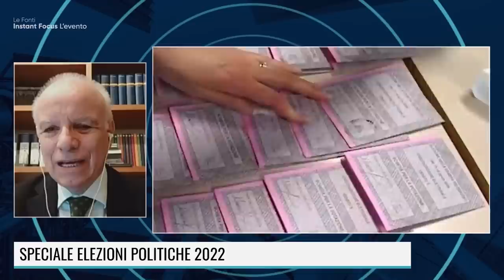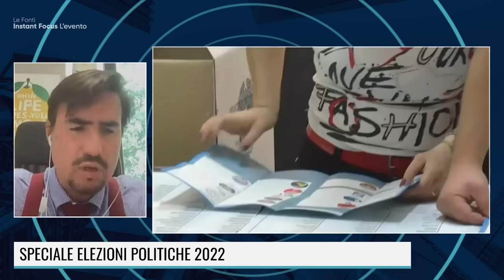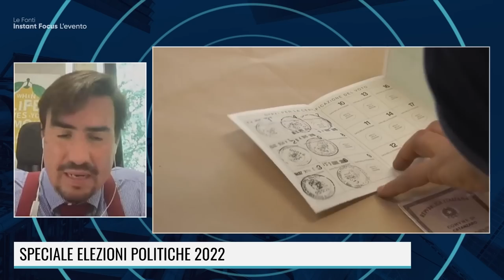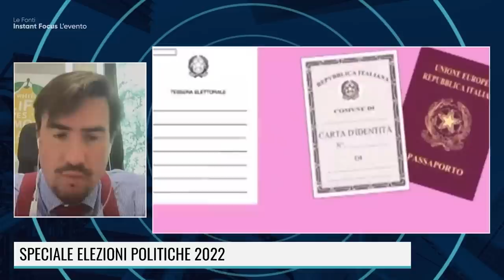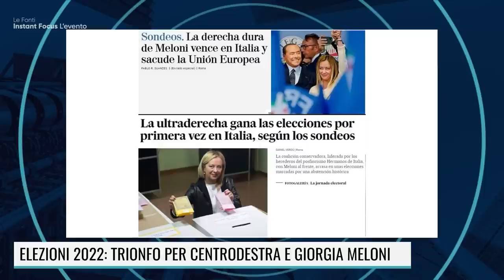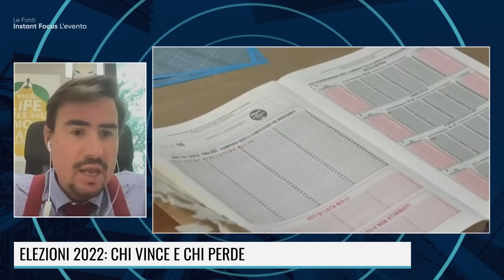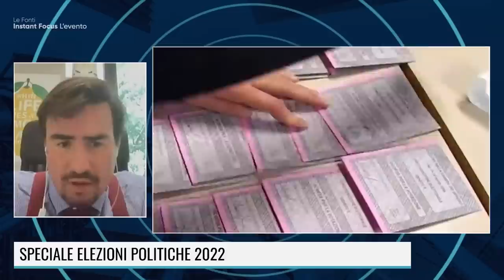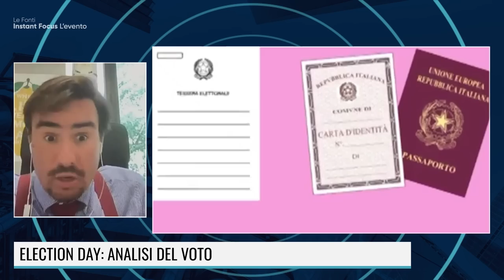MARCOTTI: "IL TRIONFO DELLA MELONI E' LA DEBACLE DELL'AGENDA DRAGHI E DELL'EURO"